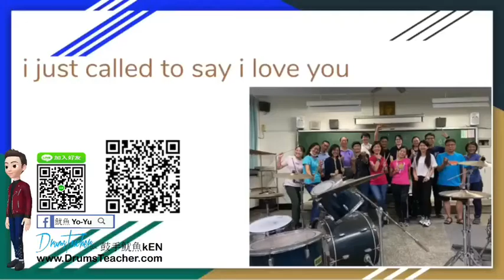【爵士鼓手魷魚kEN®】🥁🎼DrumsTeacher.com™🎶表演.課程 (2020-07🎵爵士鼓學員；幼兒班.學生班.成人班 音樂打擊樂器團體課程) Drum SparxStix